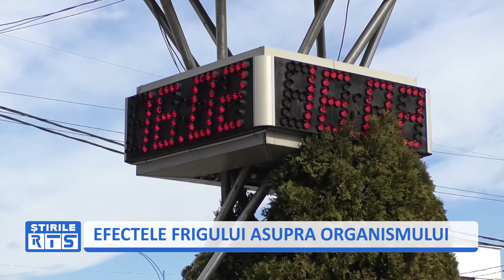EFECTELE FRIGULUI ASUPRA ORGANISMULUI